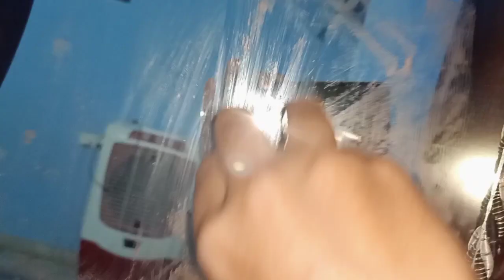14 smart Kitchen tips and tricks in telugu||Amazing kitchen tips||most importan kitchen tips part2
14  smart Kitchen tips and tricks in telugu||Amazing kitchen tips||most important kitchen tips||kitchen tips part 2